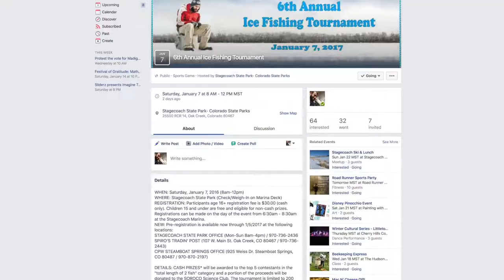Guy says secret to ice fishing is keeping a clean hole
Steamboat Springs holds an annual ice fishing competition that lends itself to raucous humor and tell-all fishing stories.  I didn't expect Josh to kick his wife and kid off the snowmobile so he could show me what it's like to go ice fishing, but after tasting the fresh Colorado trout, I had to agree that it was worth their temporary sacrifice.  This is by far one of the funniest segments I've filmed all year, and also really educational because we get to learn about what all the high-tech fishing equipment is that these guys are using.  They even have ice fishing huts setup over top the fishing holes to keep people warm and the conversations flowing.  A couple I met later in the day told me the secret to happiness while ice fishing is feet warmers. Simple, yet profound, especially since I failed to bring any... my feet were close to frostbitten by the time I got off the ice.